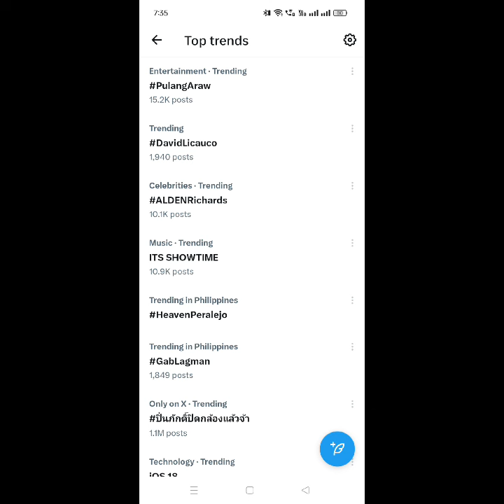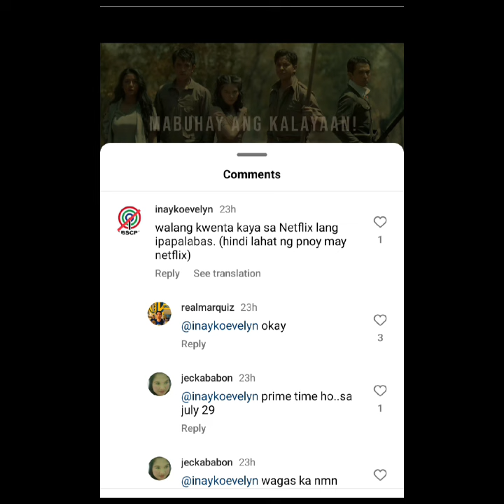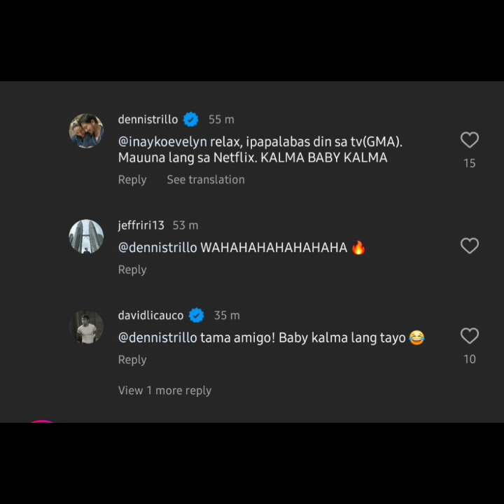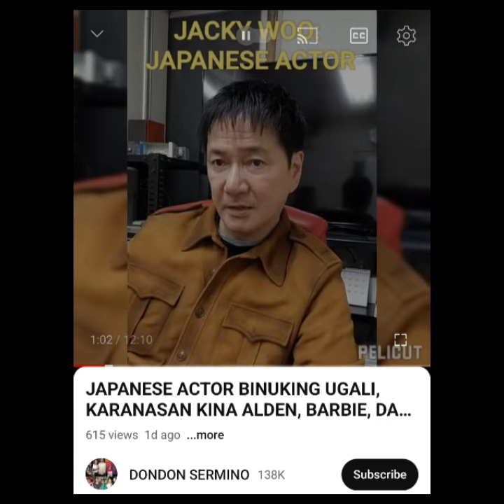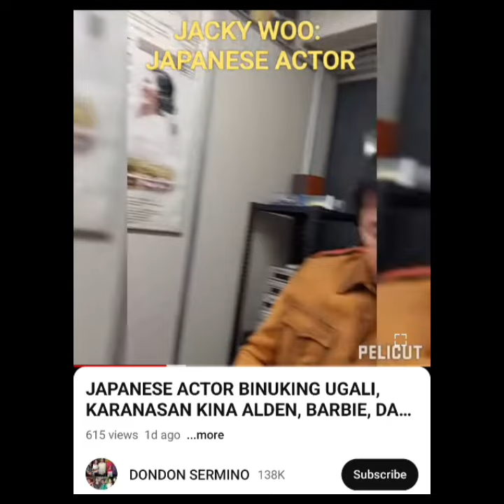Pulang Araw Mauuna ng 3 Days Ipalabas Sa Netflix kaysa GMA 7 😲Dennis Trillo Sinagot Ang Basher sa IG